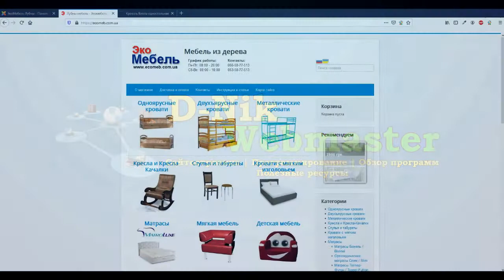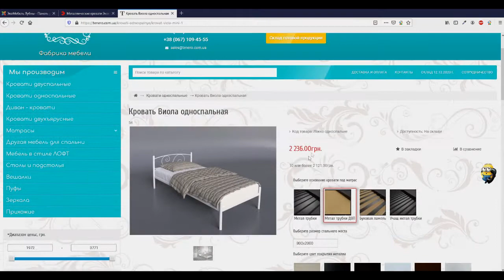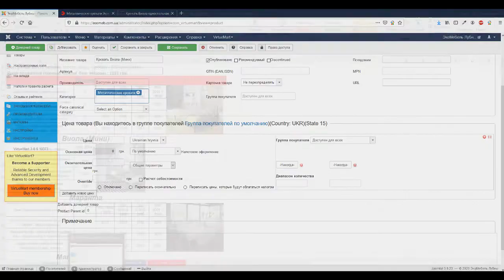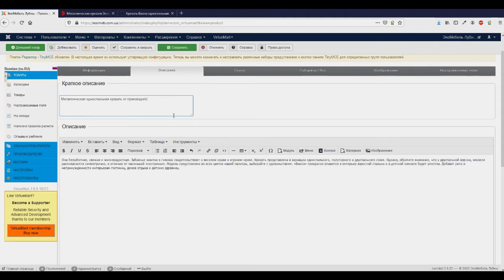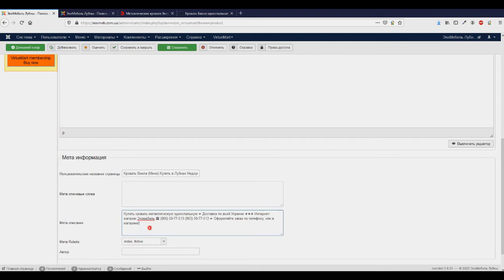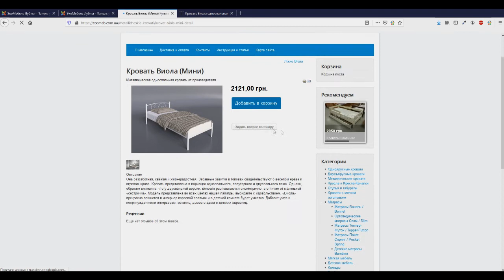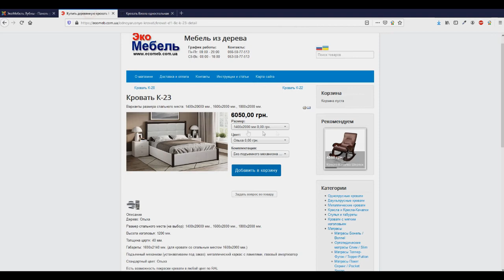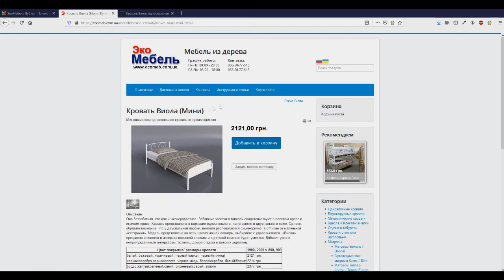Добавление товара на сайт (интернет-магазин) Joomla VirtueMart. Урок №5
В видео я расскажу, как добавлять товар на сайт и как правильно оформлять карточку товара в Joomla! Пример добавления товара на сайт будет самым простым, без использования настраиваемых полей.